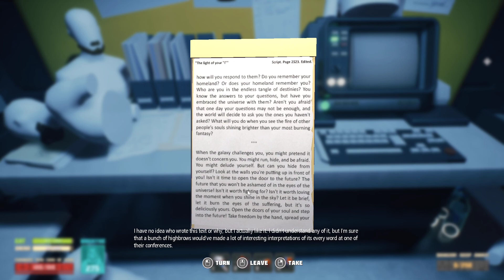Breathedge - Full Release - Part 54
Survive in outer space! Together with your immortal chicken, discover the truth behind your sudden spaceship crash. Craft tools, pilot vehicles, and even control space stations to survive and explore the wreckage.